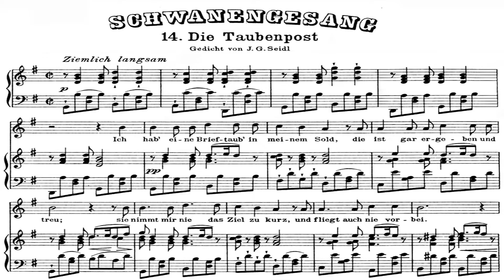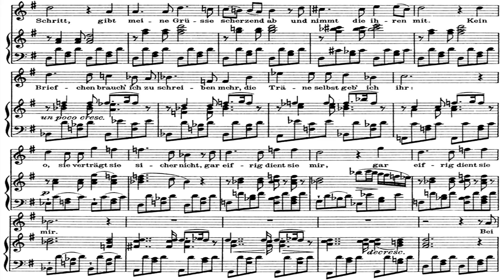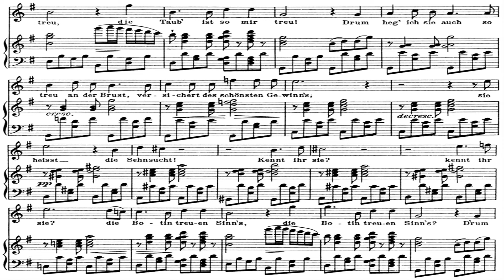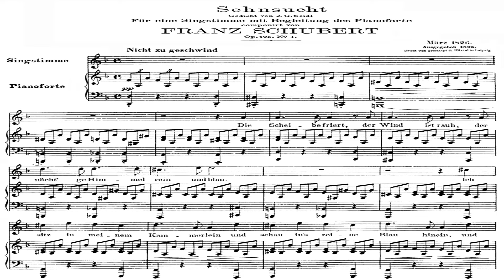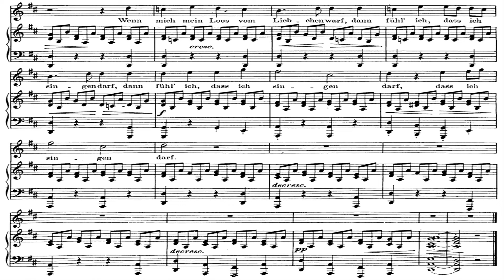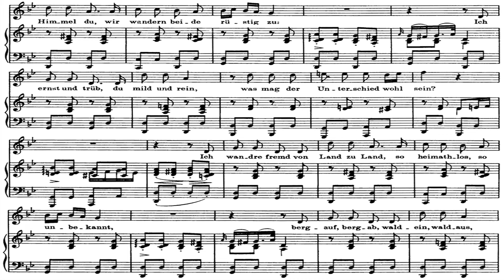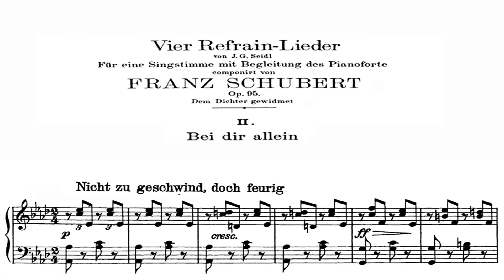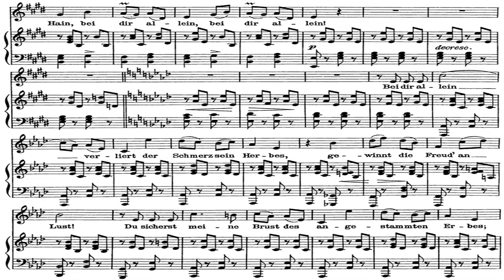[Thomas E.Bauer+Claire Huangci] Schubert: 4 Songs for Baritone and Piano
Lyricist: Johann Gabriel Seidl (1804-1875)
4 Songs for Baritone and Piano

Piano: Claire Huangci (1990-)
Baritone: Thomas E. Bauer (1970-)
Publishing Date: 2023.August 20.

00:00 Schwanengesang, D957, 14.Die Taubenpost
04:20 Sehnsucht, Op.105 No.4, D879
06:44 Der Wanderer an den Mond, Op.80 No.1, D870
09:03 Vier Refrainlieder, Op.95 No.2, D866 - 2.Bei Dir Allein